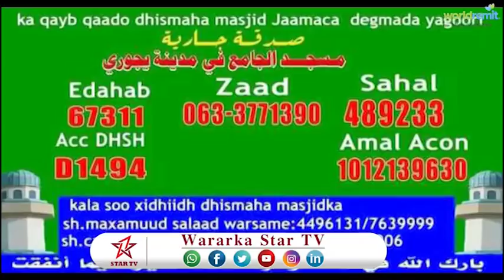DAAWO DEGMADA YAQGOORI OO LAGA BILAABAY DHIMSE CUSUB OO MASAAJID AH